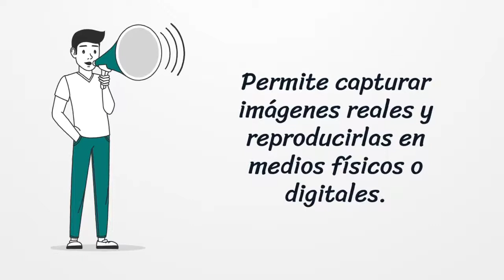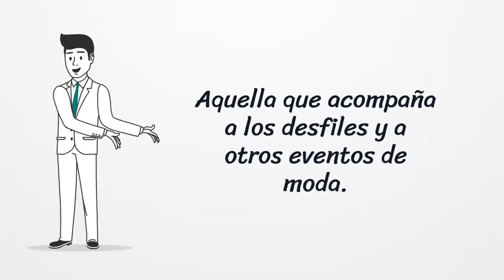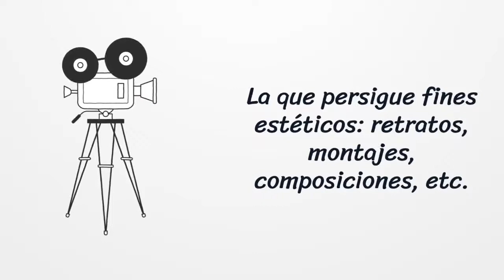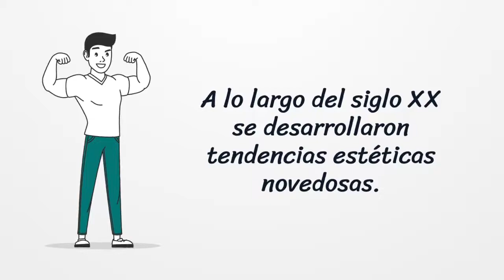Introducción a la Fotografía Digital